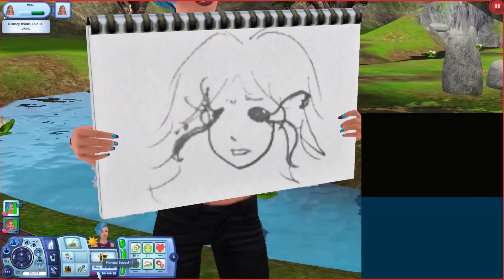The Sims 3: East West 2 Part 8 Taking The Next Step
East West 2

After two years Britney finally feels like she knows where her life is heading. She just bought a new house with girlfriend Lola and they are making plans for their future together. Will all that change when Brit’s parents decide to pay them a visit?